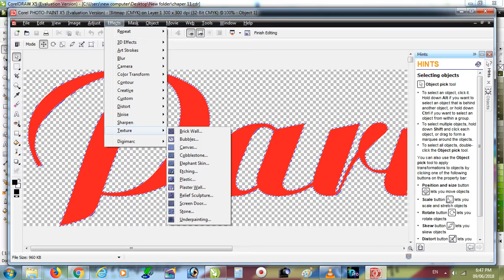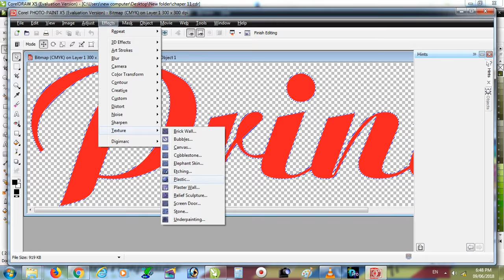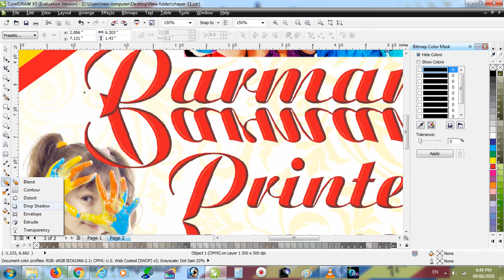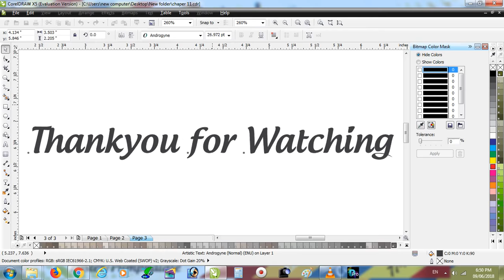how to make glass text effect in coreldraw / sachin parmar / 3D Clear Glass Effect Logo Using corel